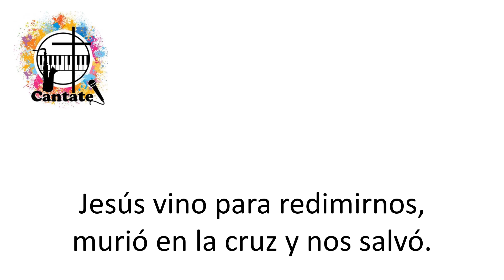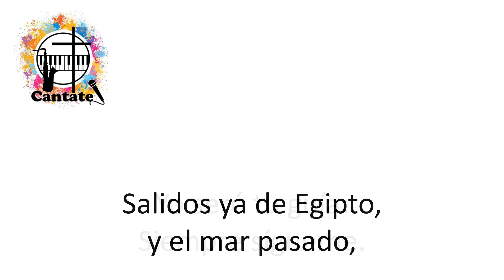Den al Señor sus alabanzas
Pista, a modo de Karaoke, de un hermoso canto tradicional.